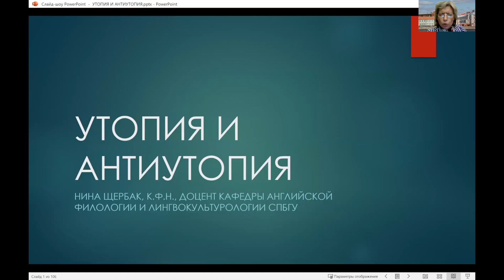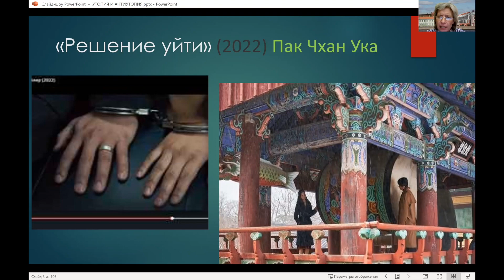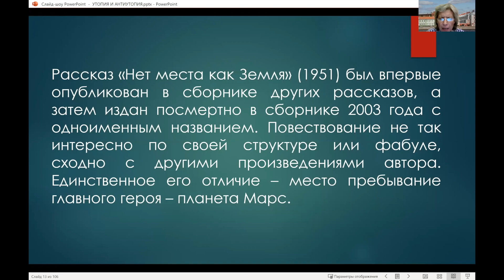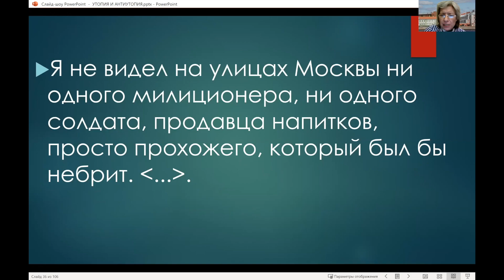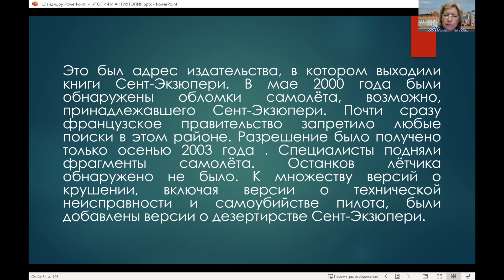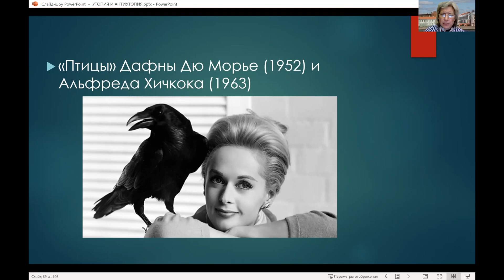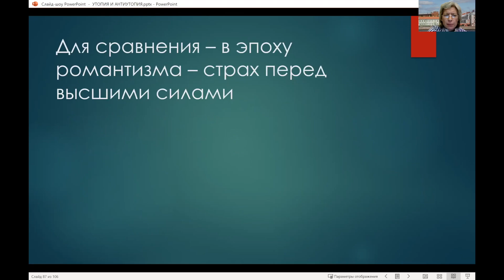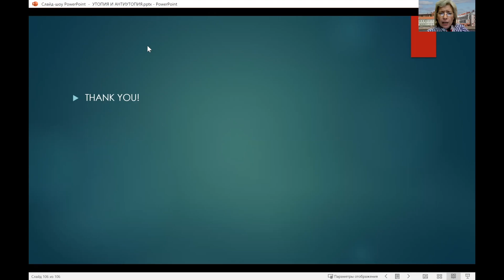Утопические миры в современной литературе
Лекция кандидата филологических наук Нины Феликсовны Щербак, во время которой вы узнаете, какие примеры утопического нарратива можно найти в современной литературе.